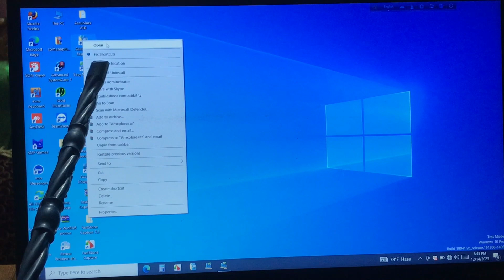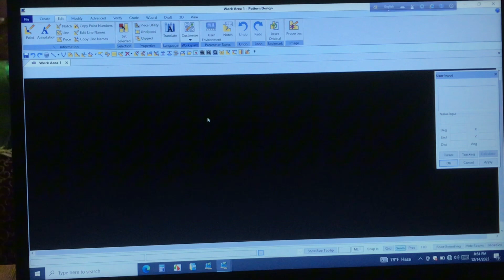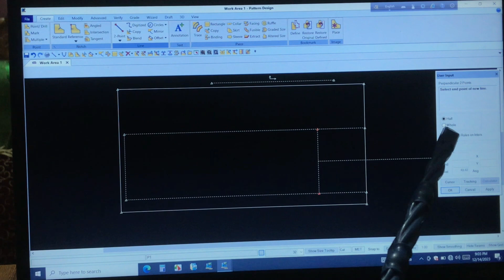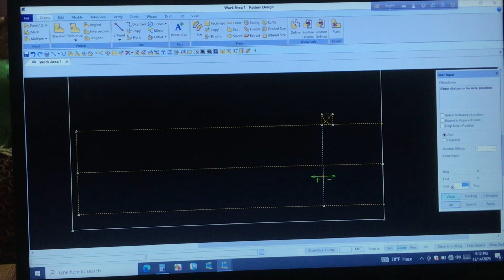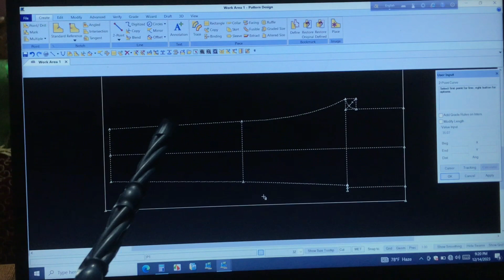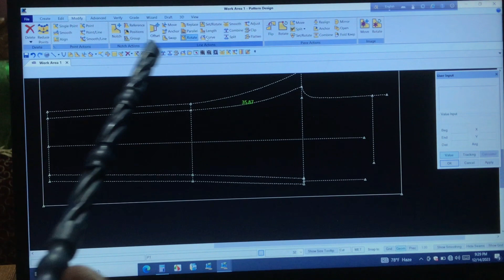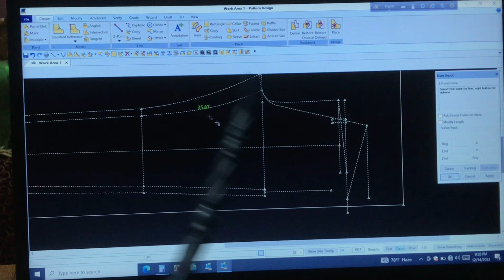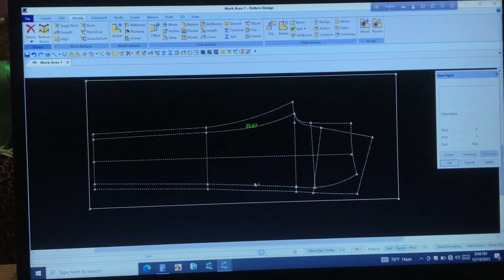Gerber software how long pants are made according to the formula | pattern Learn with vlog